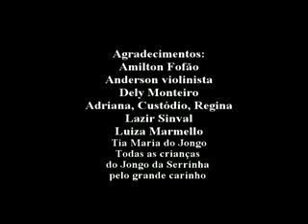Jongo da Serrinha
A escravidão acabou e o ritmo marcante dos escravos&nbsp; ainda se mantém vivo no alto do morro da Serrinha, em Madureira. &nbsp;